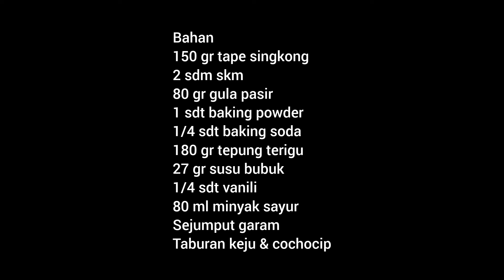Tape aja dijual 4000 an laris lho✅ MAHAL ‼️oh tidak ya dik ya 😁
Bahan
150 gr tape singkong
2 sdm skm
80 gr gula pasir
1 sdt baking powder
1/4 sdt baking soda
180 gr tepung terigu
27 gr susu bubuk
1/4 sdt vanili
80 ml minyak sayur
Sejumput garam
Taburan keju & cochocip
3 btr telor